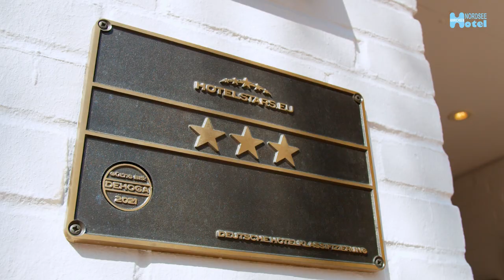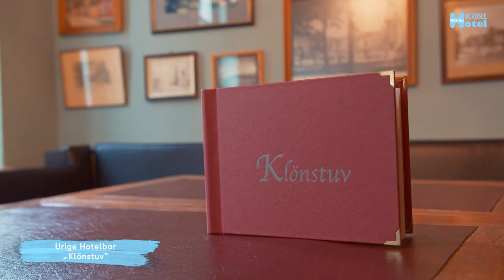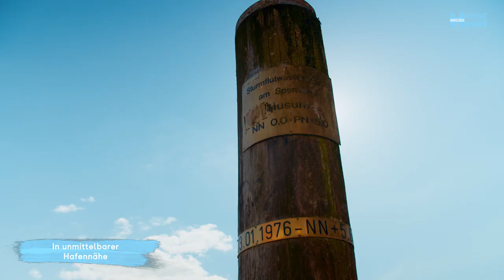Ihr Urlaub im Nordsee-Hotel Hinrichsen in Husum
Mitten in Husum - Altstadtflair im Herzen der Stadt. Sie werden sich bei uns wohlfühlen: Unser liebevoll eingerichtetes 3-Sterne-Hotel befindet sich im Herzen der Stadt. Entdecken Sie Husum und die reizvolle Umgebung – es lohnt sich!

Ankommen, wohlfühlen und genießen – wir freuen uns auf Sie!

Ihr Team vom Nordsee-Hotel Hinrichsen